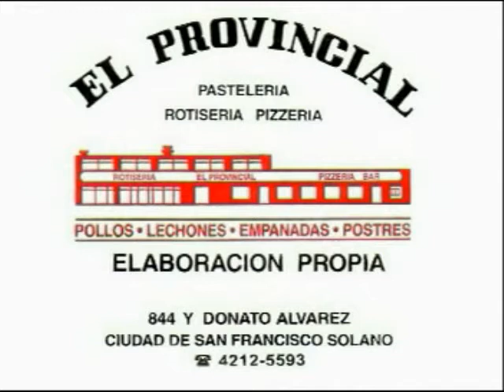Quilmes Boxing Club... 20mo programa: 16-01-10 (Parte 4-6)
¡¡¡HOY CON SERGIO "MARAVILLA" MARTÍNEZ!!! ¡¡¡NO TE LO PIERDAS!!!
Programa de Boxeo conducido por Juan Carlos Martínez y Enrique Luis Rodríguez creado en la zona sur del Gran Buenos Aires, Argentina. Su contenido resalta la actividad pugilística profesional y amateur tanto nacional como internacional.